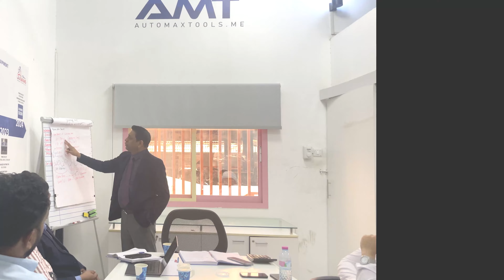Inside AutomaxTools: The Key to Unmatched Client Satisfaction Through Empowered Teams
At AutomaxTools, we believe in the power of empowering our employees to provide unparalleled service to our clients.
Join us on the journey of excellence as we invest in the growth and development of our team. By fostering a culture of continuous learning and innovation, we ensure that our employees are equipped with the skills and knowledge to exceed client expectations.
Together, we are not just building a company; we are creating an environment where success is a shared achievement. Let's elevate our service standards and make every interaction with our clients exceptional.

Chapters:
0:00 Intro to Automax tools
0:22 ADAS Product training
0:30 Battery boosters training
0:44 Autel Key programming Training